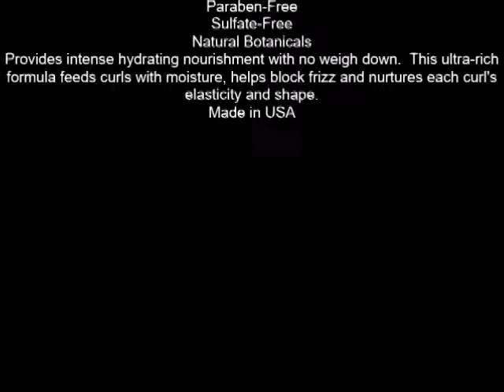L'Oreal Paris Hair Expertise EverCurl Hydracharge Leave in Cream 6 fl oz